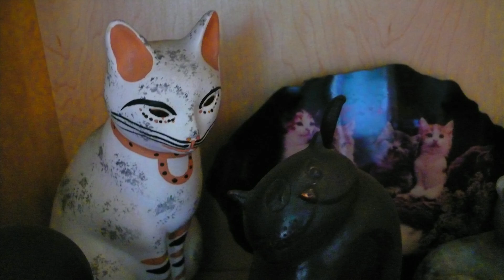袖珍貓藝品私人收藏 (HD 1080p)